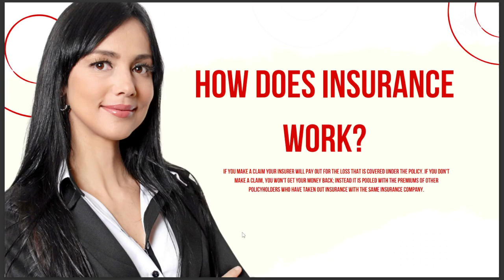HOW DOES INSURANCE WORK 2025